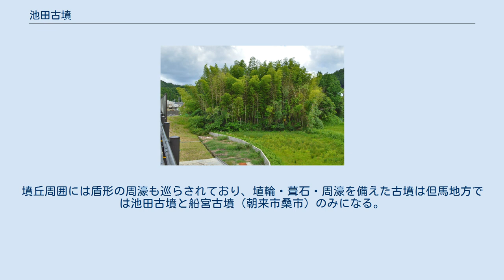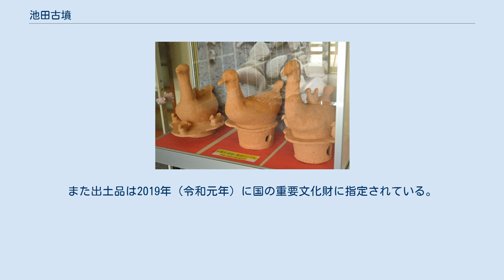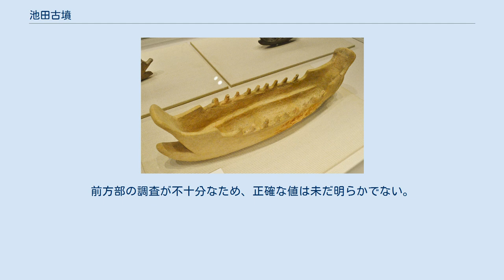池田古墳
池田古墳（いけだこふん）は、兵庫県朝来市和田山町平野にある古墳。
兵庫県指定史跡に指定され、出土品は国の重要文化財に指定されている。
 但馬地方では最大、兵庫県では第4位の規模の古墳で、5世紀初頭（古墳時代中期）頃の築造と推定される。
 兵庫県北部、和田山盆地北部の大倉部山東麓に築造された大型前方後円墳である。
1907年（明治40年）頃の山陰本線敷設の際に墳丘が削平されているほか、古墳域は宅地化し、墳丘中央には国道9号（和田山バイパス）が横断したため、旧状は大きく損なわれている。
昭和30年代後半に初めて学術的に認識され、1971年（昭和46年）から現在まで十数度の調査が行われている。
 墳形は前方後円形で、前方部を北東に向ける。
墳丘長は約136メートルを測り、但馬地方では最大規模、兵庫県内では第4位の規模になる。
墳丘表面は葺石で覆われ、円筒埴輪列・形象埴輪（水鳥形・家形・盾形・壺形・蓋形埴輪等）が認められるほか、左右くびれ部には造出を有する。
埴輪のうちでは特に水鳥形埴輪が23個体を数え、古墳1基からの出土では全国で最多になる。
墳丘周囲には盾形の周濠も巡らされており、埴輪・葺石・周濠を備えた古墳は但馬地方では池田古墳と船宮古墳（朝来市桑市）のみになる。
主体部の埋葬施設は不明。
池田古墳の北西4キロメートルの高田地区など数ヶ所に長持形石棺の部材片が残るが、王墓に特有のこの長持形石棺が池田古墳に使用された可能性が指摘される（高田地区の石棺片は平野公民館に移転・展示）。
 この池田古墳は、墳形・出土埴輪より古墳時代中期の5世紀初頭頃の築造と推定される。
朝来市域では古墳時代前期の南但馬地方の王墓として若水古墳・城ノ山古墳の築造が知られるが、それらに後続する池田古墳は南北但馬地方を統合する最初の王墓に位置づけられ、その地位は茶すり山古墳（朝来市和田山町筒江）・船宮古墳へと継承される。
 古墳域は朝来市指定史跡に指定されたのち、2013年（平成25年）に兵庫県指定史跡に指定された。
また出土品は2019年（令和元年）に国の重要文化財に指定されている。
 墳丘長はかつて141メートルとされていたが、2007年（平成19年）の後円部の調査で約136メートル程度と見積り直されている。
前方部の調査が不十分なため、正確な値は未だ明らかでない。
墳形は市ノ山古墳（大阪府藤井寺市、允恭天皇陵）との類似が指摘される。
 注釈 出典 （記事執筆に使用した文献） （記事執筆に使用していない関連文献）